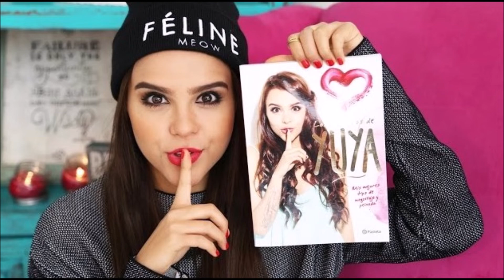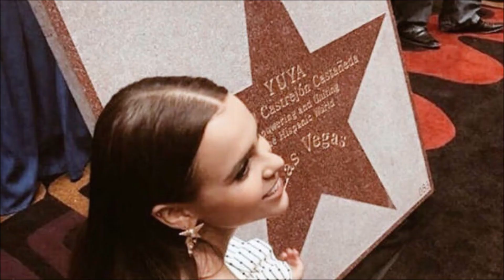Voy A Perder La Cabeza Por Tu Amor Version 1978 Jose Luis Rodriguez El Puma